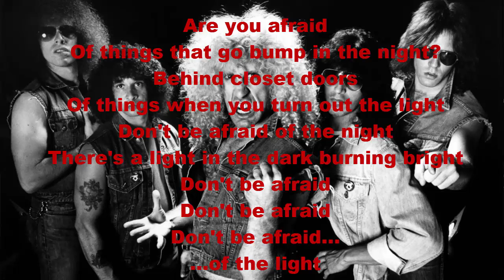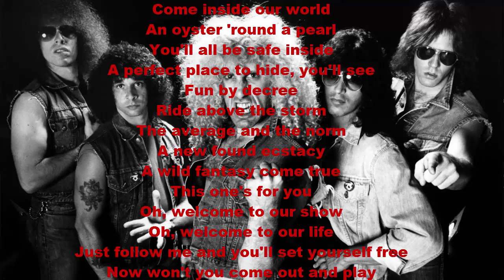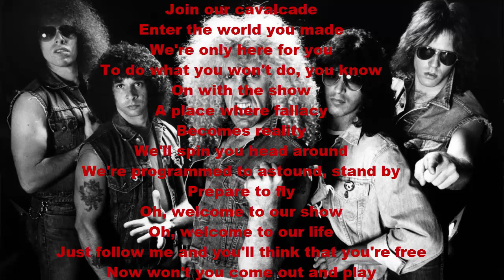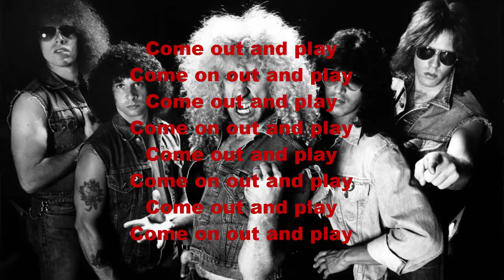Twisted Sister: Come Out And Play - Lyrics!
Twisted Sister song from the album "Come Out And Play" from 1985.